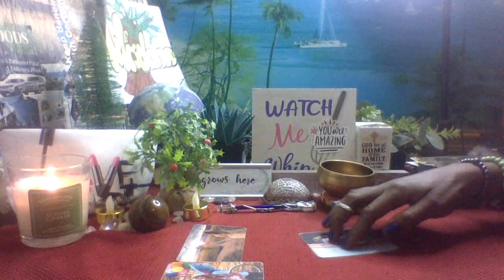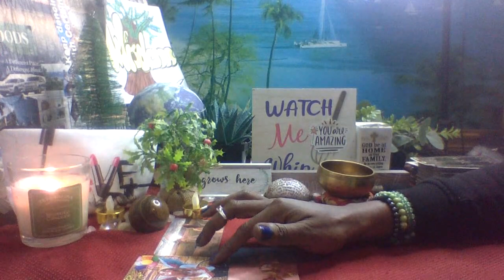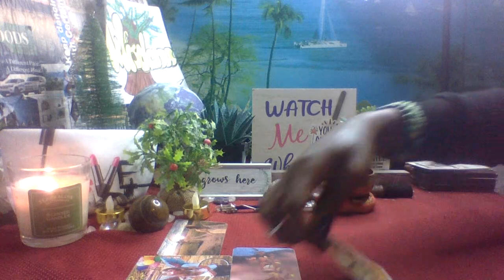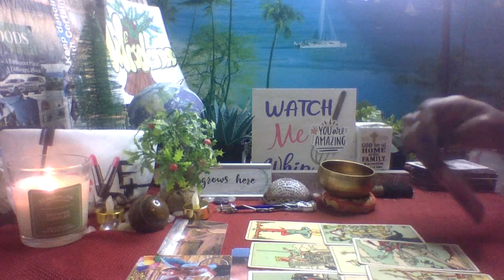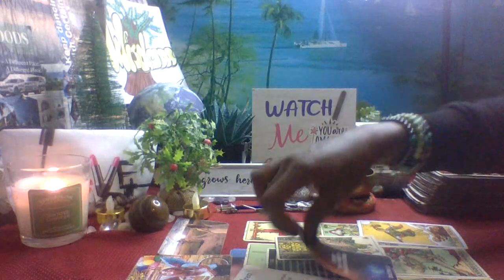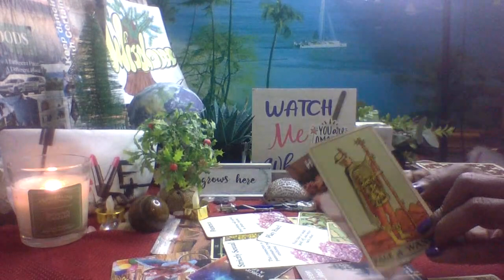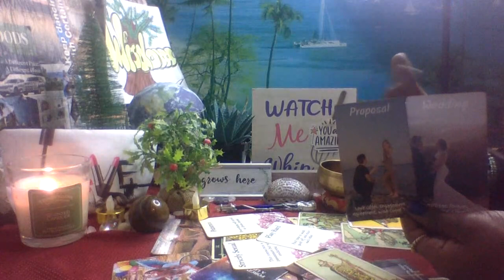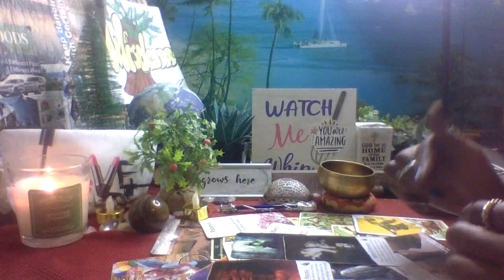Aries Taurus Cusp-There's An Offer Coming In That Will Lead You To Marriage🥰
🌟Get Almost Personal Reading When You Become A Member🌟

                                 ***THANK YOU ALL FOR YOUR SUPPORT***